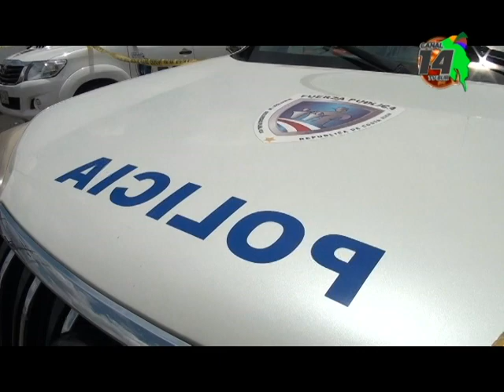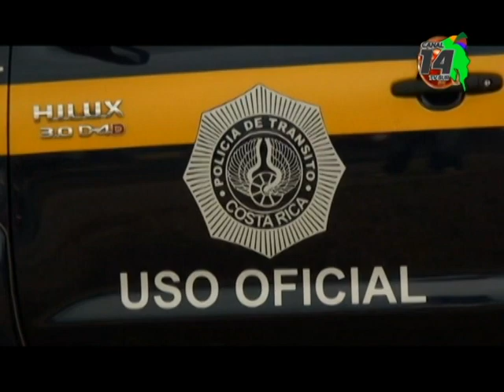Autoridades investigan a un hombre que portaba un uniforme de la Policía de Tránsito